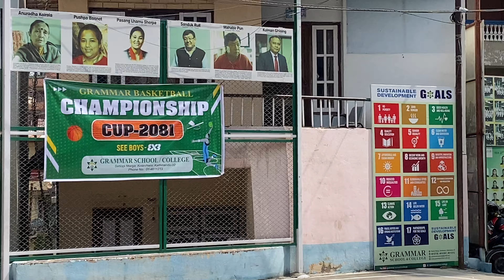ISA Nepal vs Timeout || Semi final || Grammar Basketball Tournament